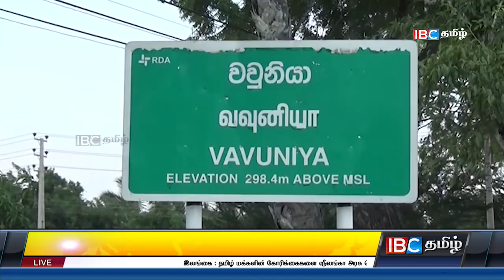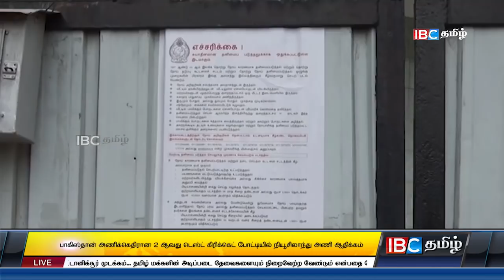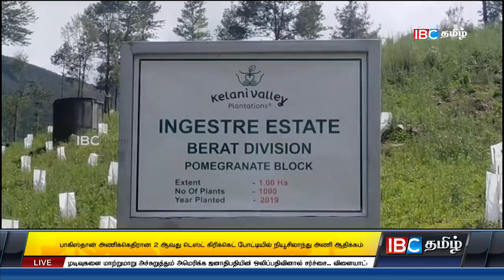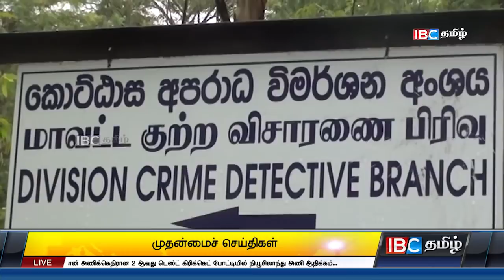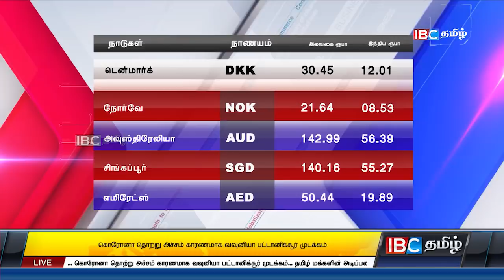ஐபிசி தமிழ் செய்திகள் -12pm - 04.01. 2021 | Today Jaffna News | Sri Lanka Tamil News | IBC Tamil